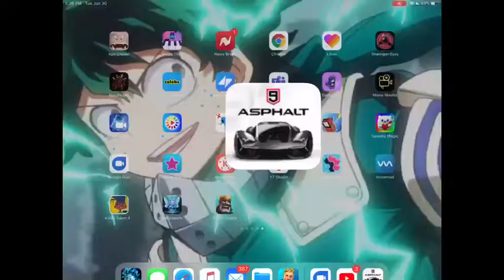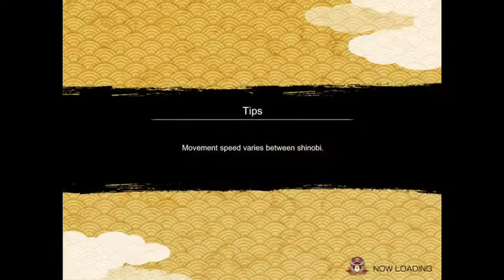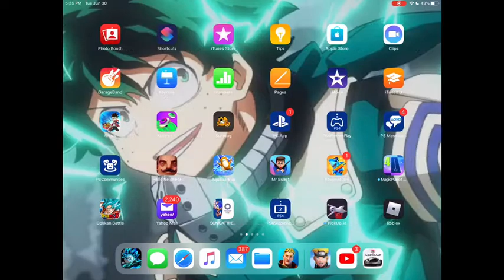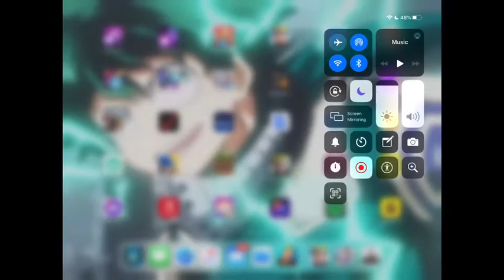Random games on my iPad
Let’s do some random games